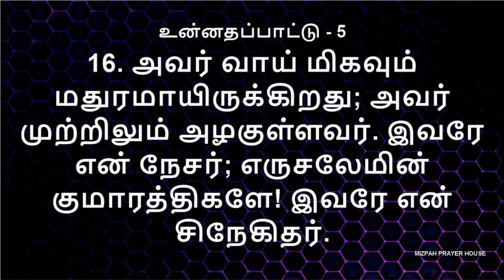SONG OF SOLOMON - 5 | உன்னதப்பாட்டு - 5 | DAILY BIBLE READING